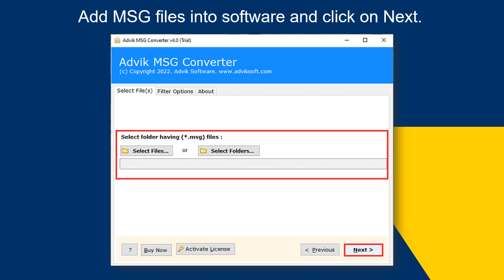How to Convert MSG to DOC File Format? Step-by-Step Guide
Watch this tutorial to learn how to convert MSG to DOC file format. Advik MSG to DOC Converter is a secure and reliable solution to export MSG to Word Document format in just a few simple clicks. With this utility, you can convert multiple MSG files at once with full accuracy. This software is able to Convert MSG to DOC without Outlook installation on your machine. It saves attachment files as well as email attributes like sender details, receiver details, date, time, hyperlinks, inline images etc.

Steps to Convert MSG Files to DOC File Format
1. Run Advik MSG to DOC Converter on your system.
2. Click on Select Files or Folders to add MSG files.
3. Choose MSG folder and click on Next.
4. Select DOC as a saving option.
5. Browse target location and click on Convert button.

Done! That's how you can easily convert MSG to Word Document format.